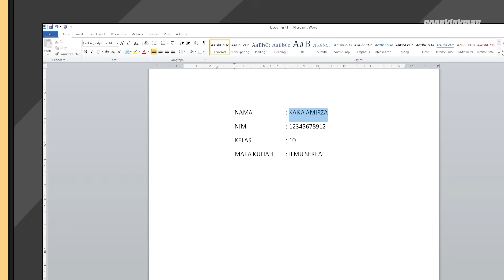KOMPILASI SENGKLEKMAN VOL 28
kalau mau support kita dengan cara sawer, bisa kemari